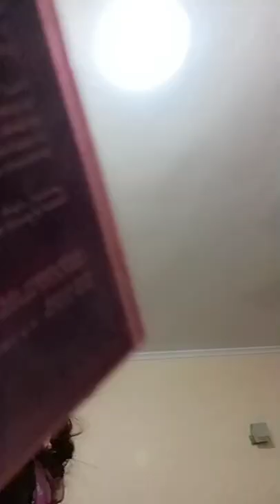party makeup look to minaa Ameen dinner party vlog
I dont usually put note...
but this time im...